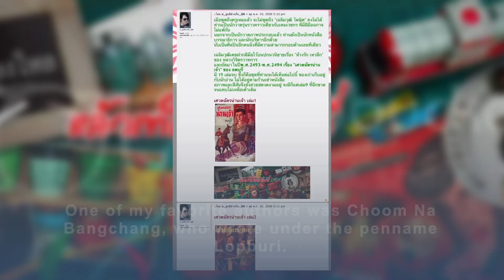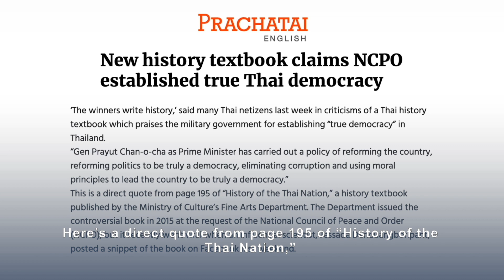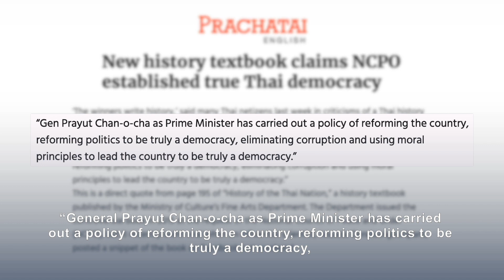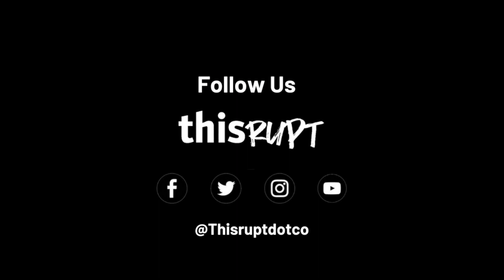Why Thailand believes in Superman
“Yes! A military coup! General Prayut has saved us from the apocalypse!”

“Bring Thaksin back! Only he can save us!”

“Thanathorn is the future!”

The Thai culture teaches us to believe in Superman. The good man, only he can save us.

As such, instead of building our society on the foundation of human rights, we cling to the cult of personality, believing only Superman can save the kingdom and that the kingdom should be built around Superman.